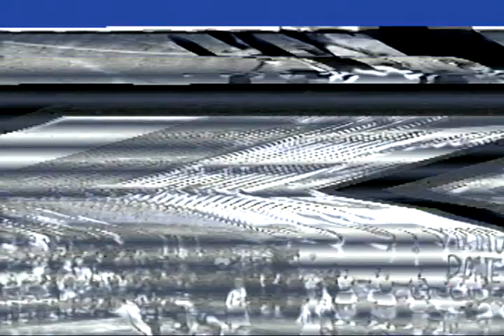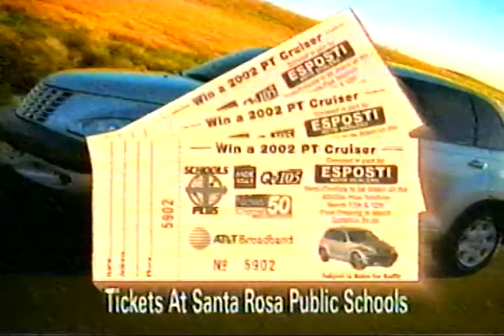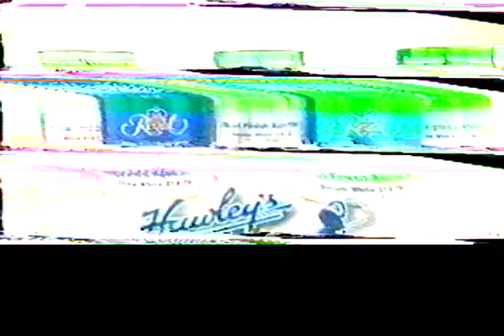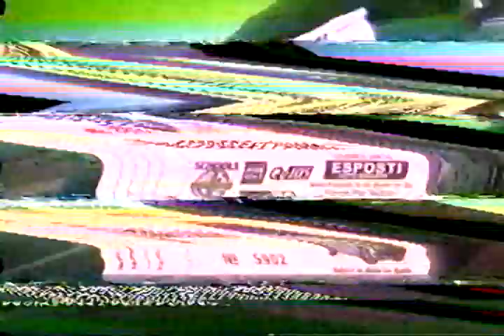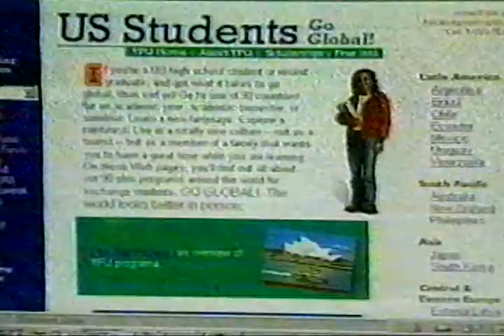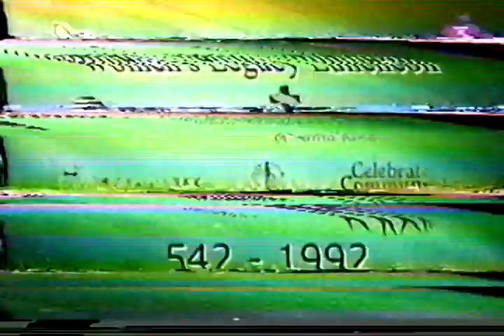Northgate Broncos at Montgomery NCS Playoffs 2002 TV Broadcast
Television Broadcast of Northgate High School Broncos Basketball invading Montgomery Vikings in 2002 NCS Playoffs and taking them down to move on. Walnut Creek